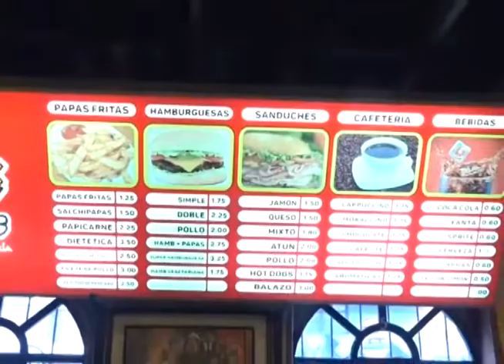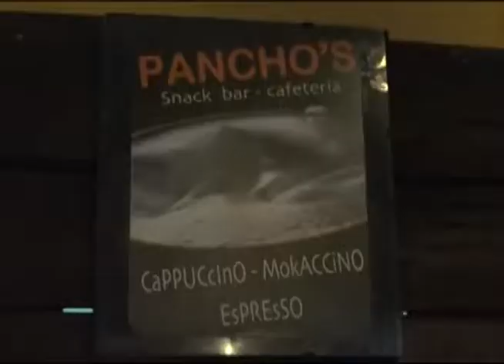PANCHOS SNACK BAR - VICENTE FREIRE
PANCHO’S BAR CAFETERÍA
Hace treinta años en Baños habían muy pocos negocios de este tipo, por lo que para Vicente Iván Freire Yépez fue una gran oportunidad el iniciar con PANCHO´S CAFETERÍA y posicionar la venta de hamburguesas, papas fritas, sánduches, café, té y más bebidas en un local ubicado en el mismo centro de la ciudad, esquina de las calles Rocafuerte y Maldonado, lugar de privilegio frente al parque principal.

En tanto tiempo este emprendimiento es muy conocido y preferido por muchos turistas y varias generaciones de lugareños que pueden disfrutar de comida rápida de gran calidad en este emblemático y acogedor local de la ciudad de Baños.
Calles: Rocafuerte y Maldonado, esquina
Telfs.: 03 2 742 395 / 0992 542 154
BAÑOS - ECUADOR